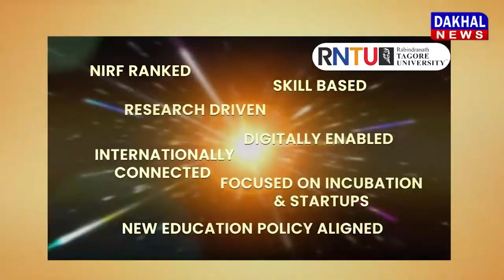DAKHAL NEWS आदिशक्ति बूढ़ी माई मंदिर में बड़ी संख्या में पहुंचे भक्त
आदिशक्ति बूढ़ी माई मंदिर में बड़ी संख्या में पहुंचे भक्त
धूम धाम के साथ मनाया जा रहा है नवरात्रि का पर्व